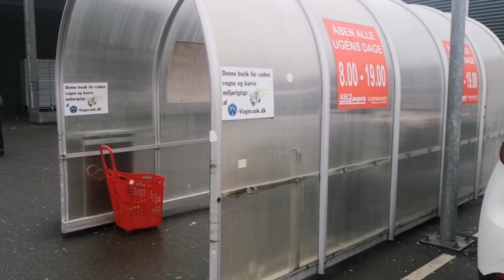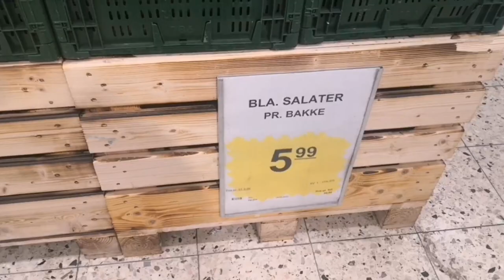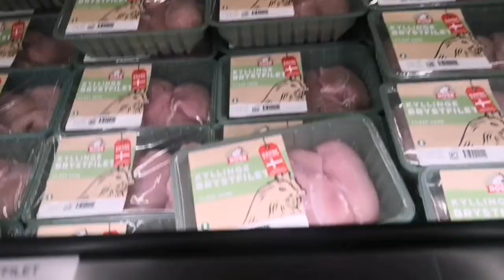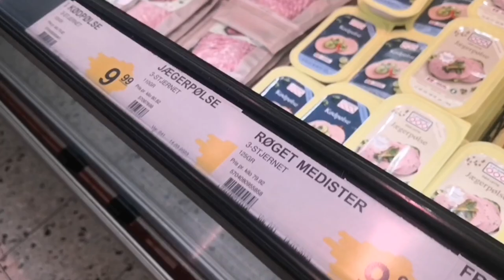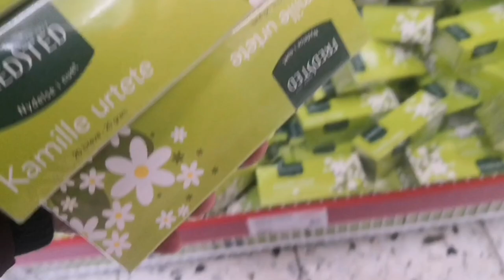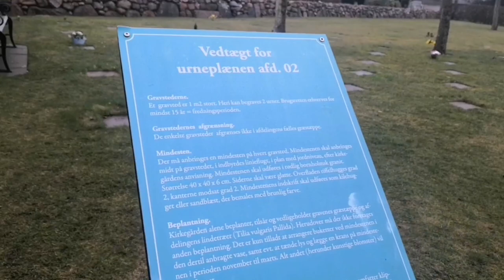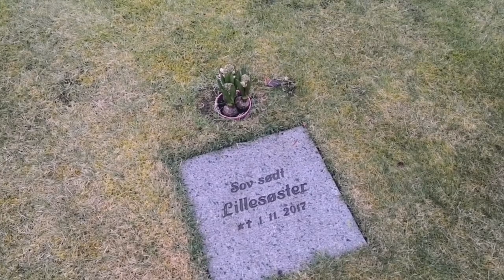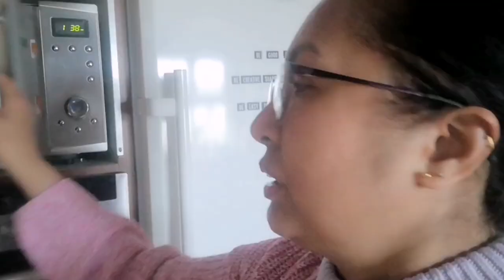Pergi Belanja DiSupermarket ABC & Kunjungi Makam Putri Kecil Kami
Halo teman teman semuanya selamat datang di channels youtube Saya Dewi Komala Sari di Denmark.